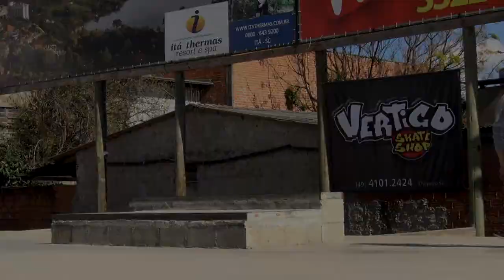Albano Custódio - Qix Tv Contest 2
Video feito para 4º eliminatória do qix tv Contest.